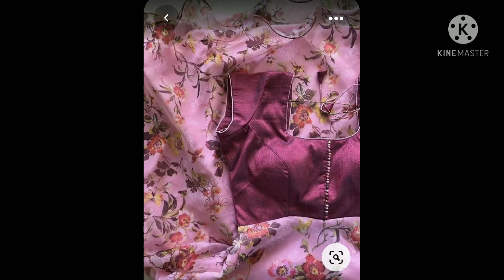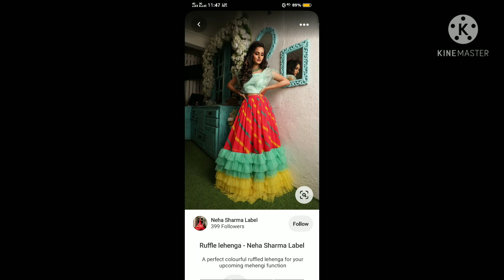Latest Long Frock Designs 2021//50+ Long designer Dress Models//Simple& Beautiful Gown frock Designs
long frocks latest designs//beautiful collections 2020// party wear long frocks

new​collectionsoflongfrocks
mother​ and daughterdressescollection
trendy​longfrocks
new​modeldresses
womens​world
longdress​designs
dress​models
latest​customiseddressmodels
party wear long frocks,
long gowndresspictures2021
Stylish PartyLongGownDesigns2019
Party wear Long Gown Designs 2020
Fashion Ideas latest long dresses